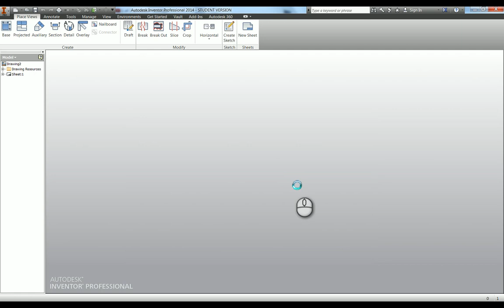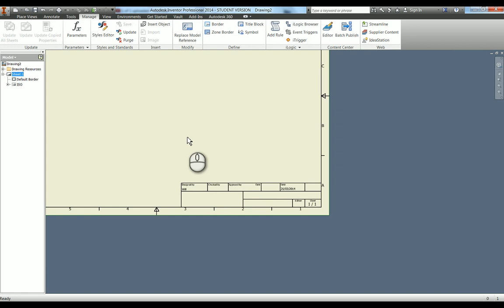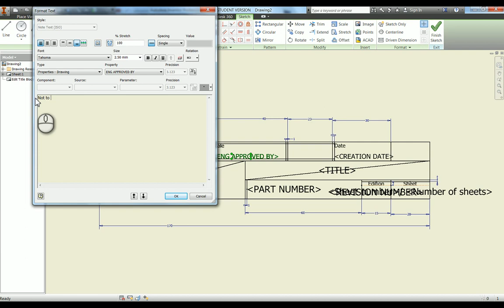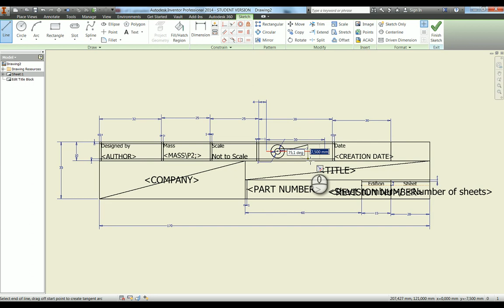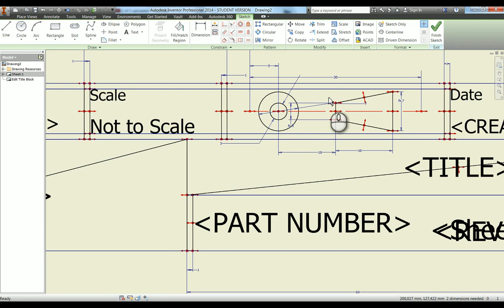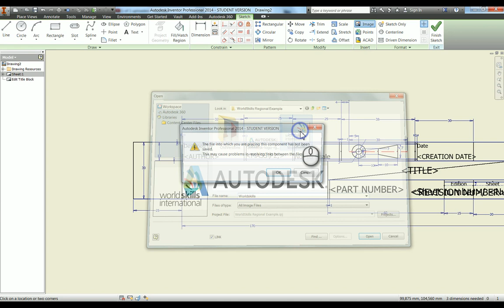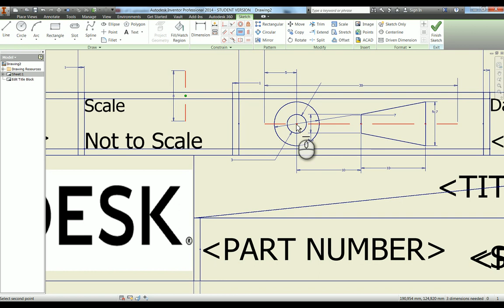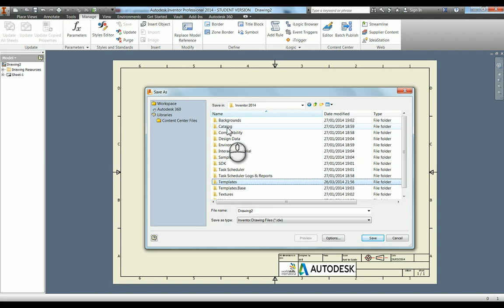Creating Your Own Drawing Template in Autodesk Inventor Tutorial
This is a tutorial showing you how you can create a template in Autodesk Inventor 2014, adding images and changing the projection. As well as showing you how to change the colours for each of your line types. It also goes through adding smart text.